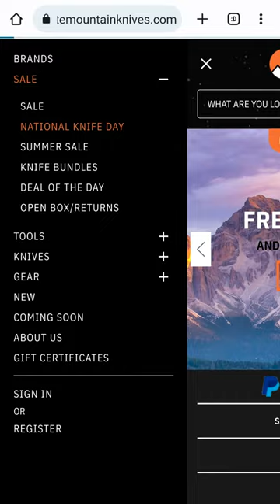What I bought on NATIONAL KNIFE DAY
Purchasing through these links helps support my small channel. Thanks!